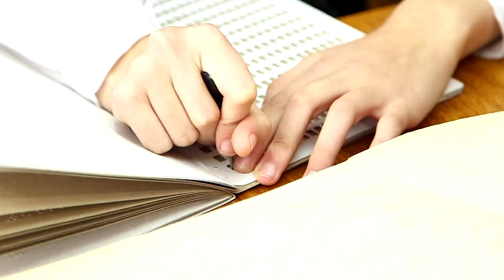День на Думской. Святослав Огренчук, 13.11.2017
Тема: Международный день незрячих